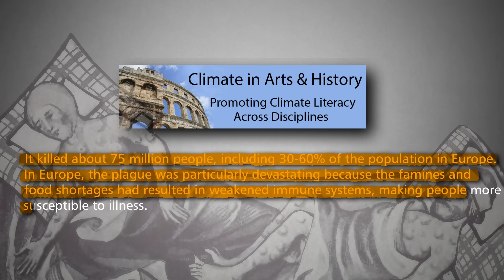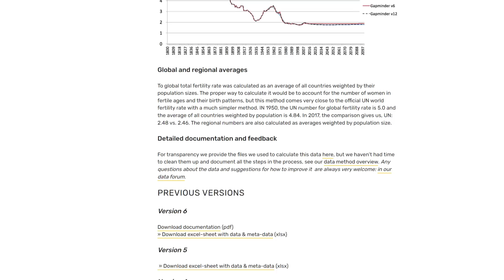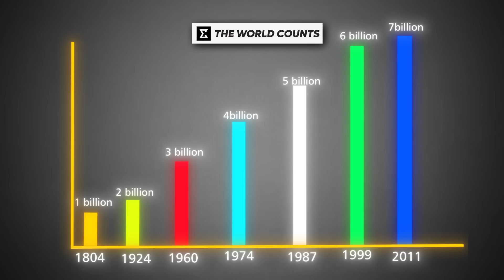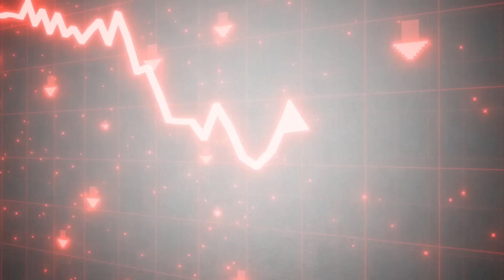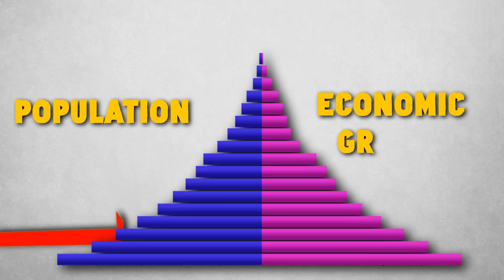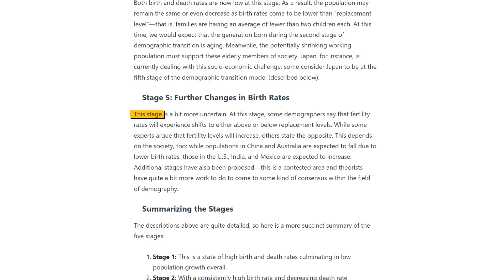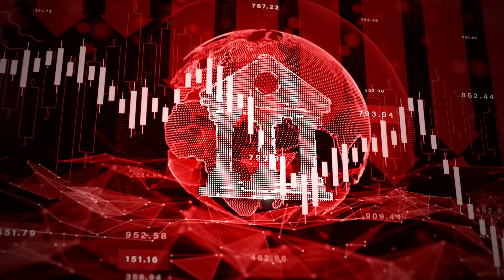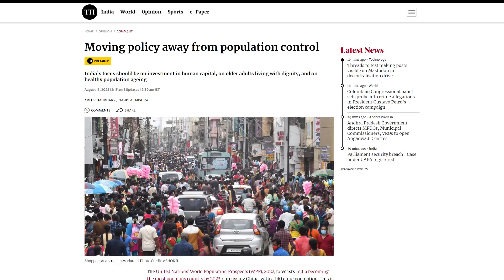Why OVERPOPULATION is a Big Myth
Explore the intricate landscape of global demographics with Kaushik Bhattacharjee in this eye-opening video on overpopulation. Dismantle the myth versus reality debate, scrutinize the potential for population collapse, and uncover India's strategies for population control. Contrasting South Korea's dynamics with North Korea adds a fascinating dimension. As we approach a world of 10 billion, Kaushik provides expert insights into the future of population growth and the accompanying societal shifts. Discover the nuances of population pyramids and delve into the realistic prospects of India's population shrink. Kaushik Bhattacharjee unravels these complex themes, delivering a compelling analysis for a deeper understanding.